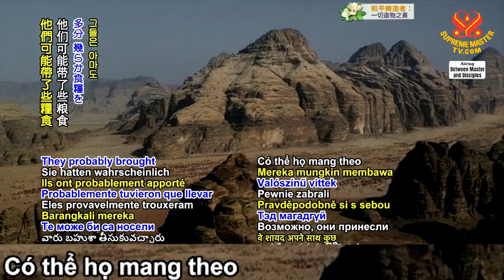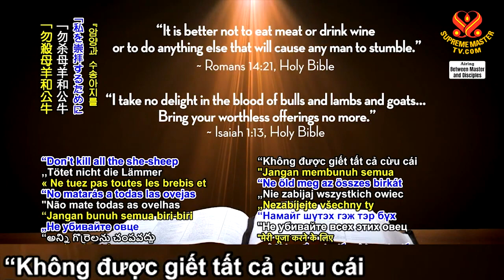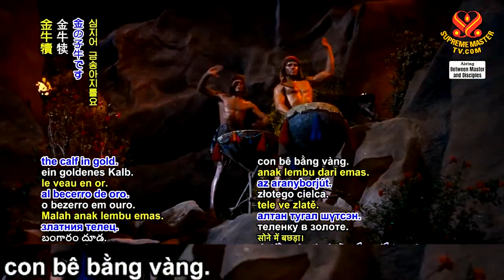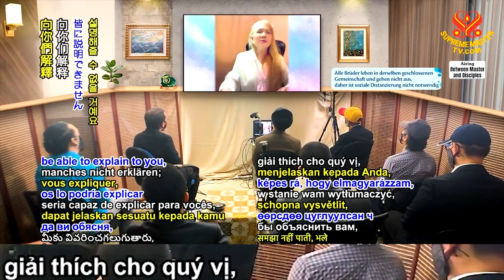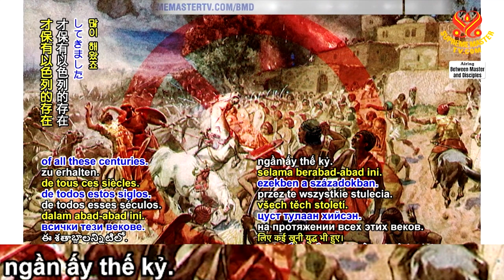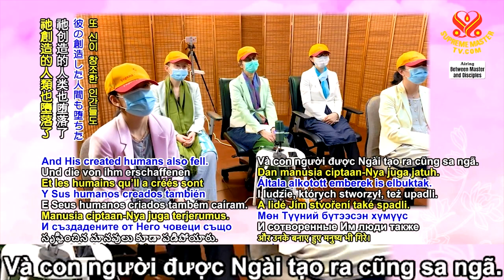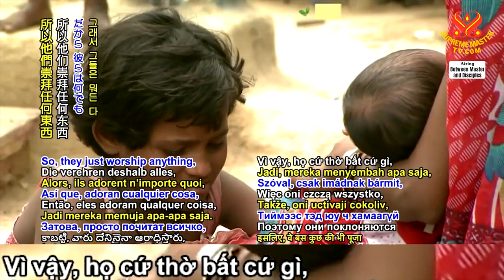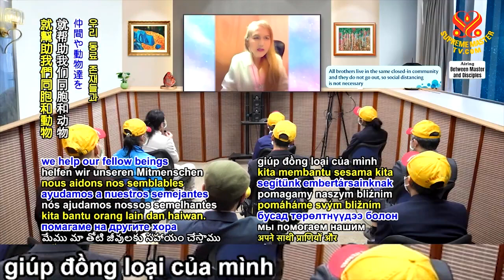( P. 11 / 13 ) Mười Điều Răn Và Moses Và Lũ Kiến , ( 15 4 2021 ) - Thanh Hải Vô Thượng Sư